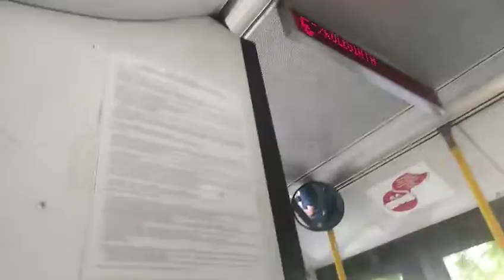Linia nr. 5 Kolegiata, Głogów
Trasa: Brama Brzostowska - Kolegiata
Autobus: Solaris Urbino 12 W24
Numer Taborowy: 700
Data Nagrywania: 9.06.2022